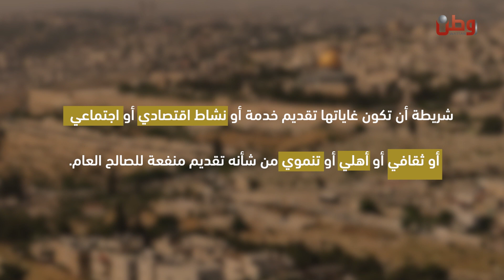إلغاء نظام الشركات غير الربحية رقم 20 لعام 2022